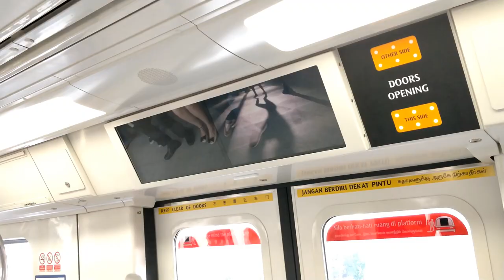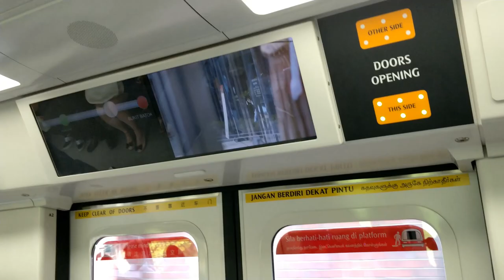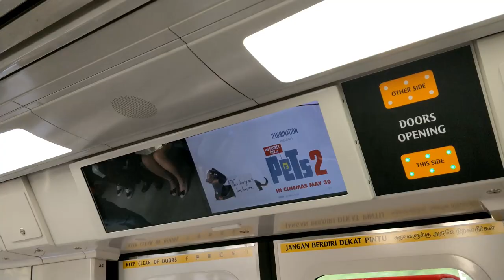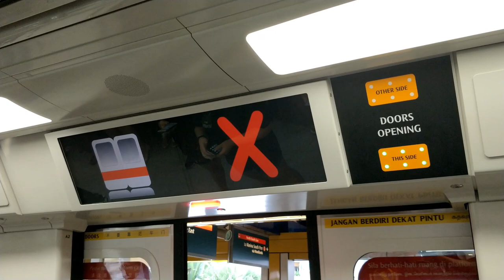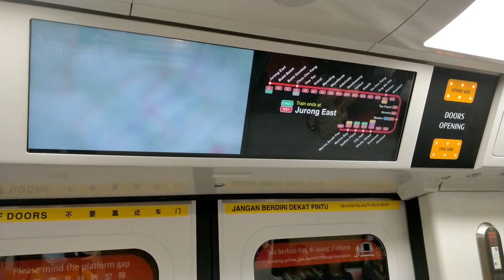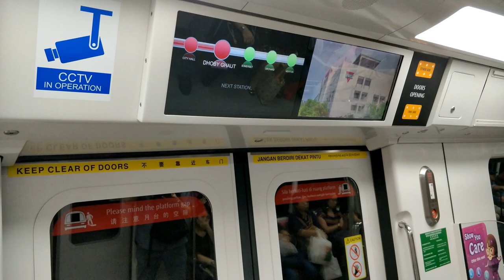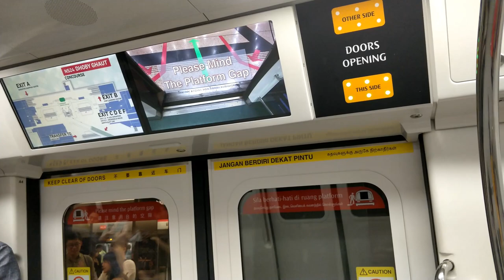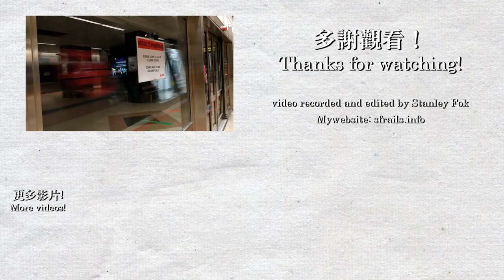【🚇獅城地鐵】Singapore SMRT North South Line 南北綫合輯 (C151, C151A, C151B, C151C)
片段在2019年6月7-11日錄製。
歡迎來到新加坡！我在6月7-12日參加了學校的新加坡遊學團，當有自由時間時，我便乘坐地鐵到其他景點遊覽。在這5日中，我收集了新加坡地鐵5條地鐵線及部分輕鐵線的片段，本次影片為南北綫的合輯。
Welcome to Singapore! I was going on a study tour to Singapore on 6/7-11. Whenever there was free time, I go to different places via the MRT. I've collected all 5 MRT routes and some LRT footages. This is a compilation of the NSL.

在影片中收錄的列車：
Kawasaki Heavy Industries C151, Kawasaki Heavy Industries & CSR Qingdao Sifang C151A, C151B, C151C